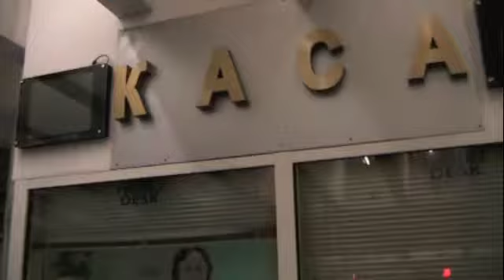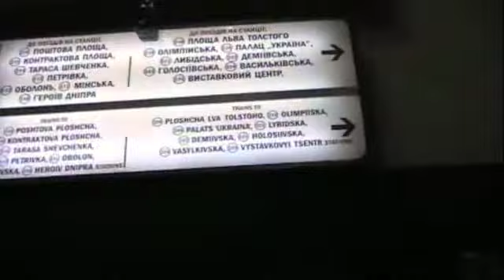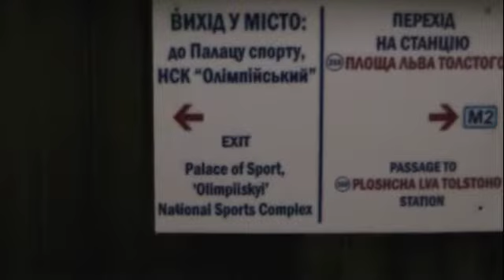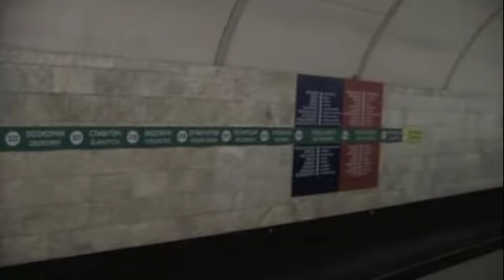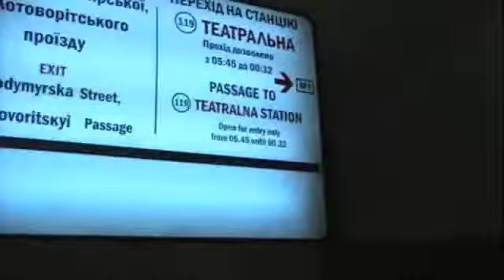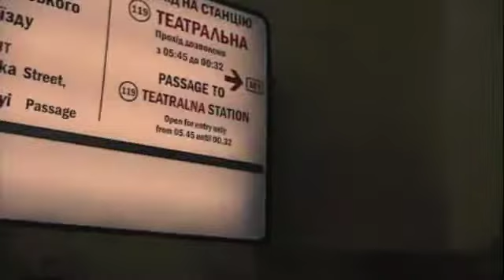How to Use The Kiev Metro System - Ukraine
It was certainly easier getting the hang of the Kiev's Metro System with guide Valentina from Kievcitytours.com at our side. Pay 2 Grivnas (.24 cents U.S./.19 Euro) at the Kasa booth and receive a token good for one ride, any distance, and unlimited interchanges.

Approach the turnstile, insert token and walk through when the light turns green. Don't wait for any flashing buttons or any other mechanical gizmos to happen. I suggest asking your hotel or guesthouse to write down destinations in Cyrillic to make it easier. You could then show the paper to a local to double check that, yes indeed, that was the proper Metro. Built in typical Russian style, many of the stations are quite beautiful but not as beautiful as those in Moscow. My favorite was the stations with typical Russian slogans...

The Metro is clean, safe and easy to navigate once you realize that all three lines (red, blue and green) go through the city center. Give this cheap and efficient system a try...